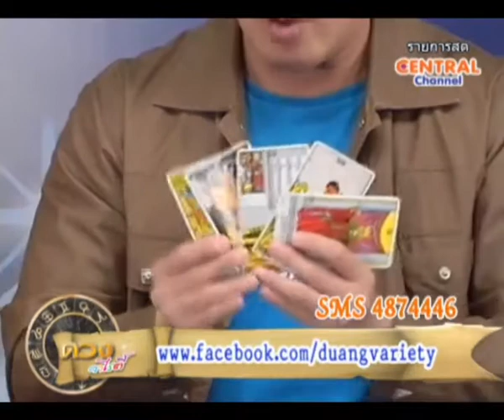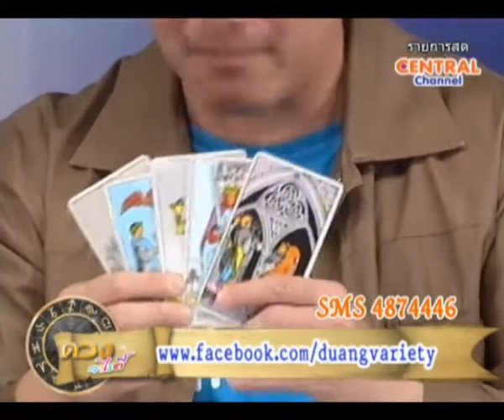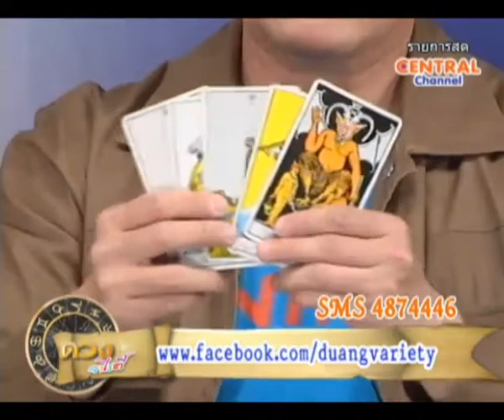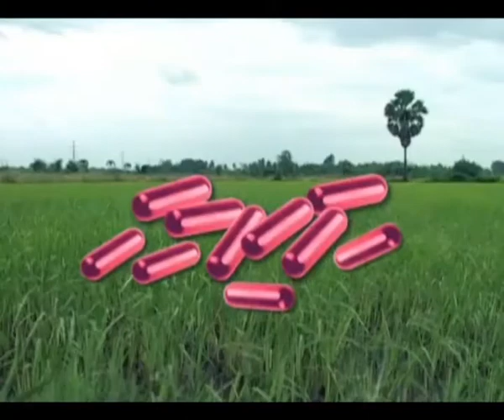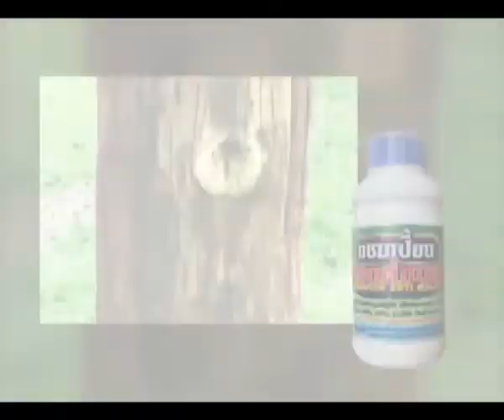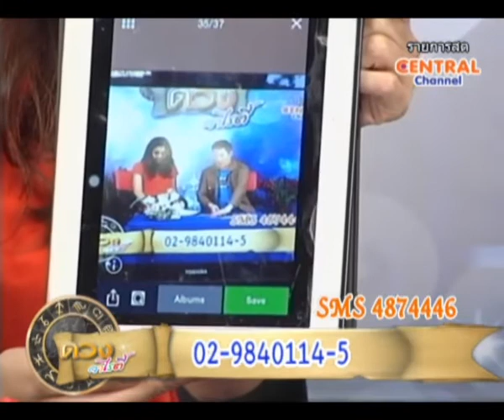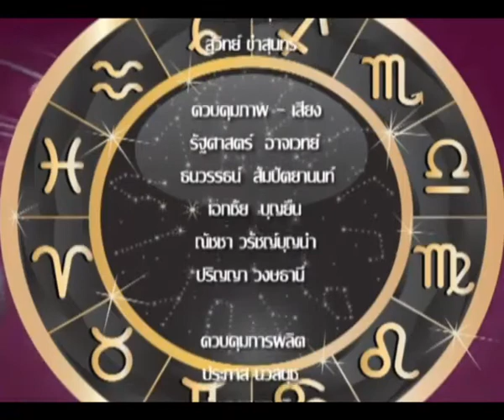ดวงวาไรตี้ 07 04 57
เตย ศิรินรัตน์ จันทะมาต
มงคล รอดเที่ยงธรรม ฉายา หมอดูไฮโซ
เป็นผู้ที่ชอบศาสตร์การพยากรณ์มาตั้งแต่เด็ก พยากรณ์ด้วยไพ่ยิปซีและดูลายมือ สามารถตรวจเช็คดวงชะตาของท่านด้วยการ ส่ง SMS มาที่ 4874446 หรือ ดูดวงผ่านรายการสด 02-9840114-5 และสามารถส่งรูปลายมือของท่านมา